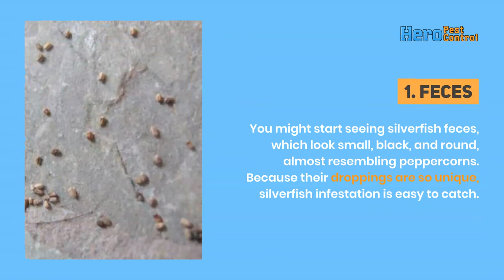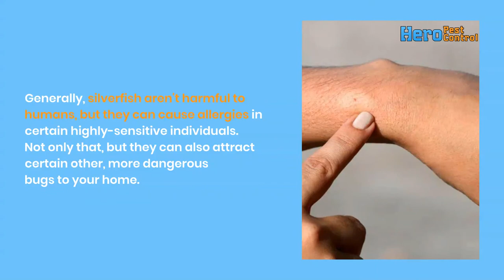6 Sneaky Signs of Silverfish | Hero Pest Control | Waco, TX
Silverfish are a common household pest. They can be found in kitchens, bathrooms, and even bedrooms. But how do you know if you have silverfish? There are some sneaky signs that these pests might be in your home, but don't worry! In this video, we will show you what they look like and give some tips on eliminating them from your house for good!